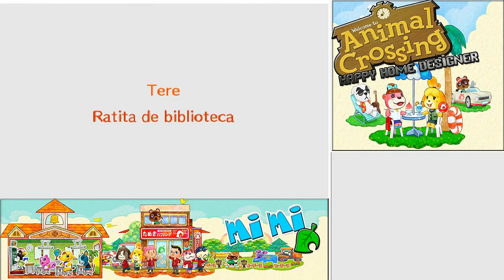Animal Crossing Happy Home Designer #2 Nuestra Primera Clienta Tere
Que tal? 2 episodio de Animal Crossing Happy Home Designer!

Skype: Mimipokemon